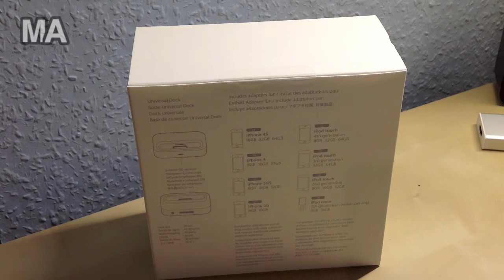Apple Universal Dock Unboxing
Stark reduzierte(s) PCs, Smartphones, Kameras & Technik-Zubehör
Reduziertes Apple Zubehör

Heute unboxe ich den Apple Universal Dock.